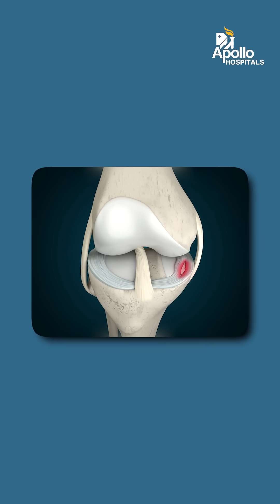Why Does Joint Pain Occur At a Young Age? | Apollo Hospitals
Early arthritis and sports injuries can silently affect mobility and impact daily life.

In this video Dr. A. Navaladi Shankar, Senior Consultant, Orthopaedic Surgeon at Apollo Hospitals, Greams Road, Chennai, takes you through the reasons behind joint pain at a young age, and the program we have for it.